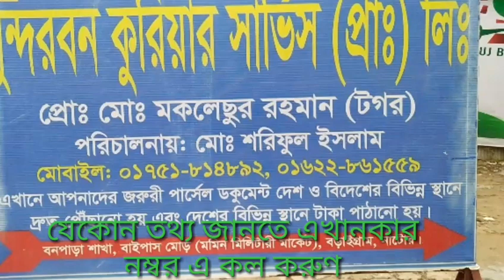লতিরাজ কচু -১ চারা ও লতিরাজ কচু-১ চারা রোপণের আগে কিভাবে জমি তৈরী করবেন?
লতিরাজ কচু -১ চাষঃ-  লতিরাজ কচুর -১ এর জাতটি সারা বছর চাষ করা যায়,। তবে শীতকাল ছাড়া অন্য যেকোনো মৌসুমে চাষ করলে চারা রোপণের ২ মাসের মধ্যেই লতি উত্তলন করা যায়। আর শীত কালে ( নভেম্বর হতে ডিসেম্বর বা কার্তিক  বা অগ্রহায়ণ  মাসে) চারা রোপণ করলে  তিন মাস পর থেকে লতি উত্তলন করা যায়। তবে এ সময় সাথি ফসল হিসাবে কচু চাষের মধ্যে পিয়াজ, রসুন বা সরিযাও চাষ করা যায়।  আসল লতিরাজ কচু -১ এর চারার গোরায় লতি থাকে। দেংতে সবুজ হয়। সাধারণত নিচু জমি লতিরাজ কচু-১ চাষে বেশি উপযোগী।  তবে বেশি পানি বের করার ব্যপস্থা থাকতে হবে।  জমি প্রস্তুত করার সময়, ৩৩ শতাংশে ১ বিঘা ধরে এক চাষের পর ২০ কেজি টি,এস,পি, ১৫ কেজি ইউরিয়া, ১০ কেজি জিপসাম, ২ কেজি দানাদার বিষ  একত্রে মিশিয়ে ছিটানোর পর আরেক চাষ দিয়ে মই দিয়ে সমান করতে হবে। ৩৩ শতাংশে ৪২০০ হতে ৪৩০০ চারা,  চারা হতে চারার দুরত্ এক হাত ও  সারির দুরত্ব দেড়হাত। দিয়ে চারা রোপণ করতে হবে।।